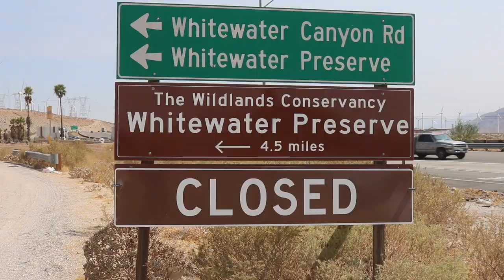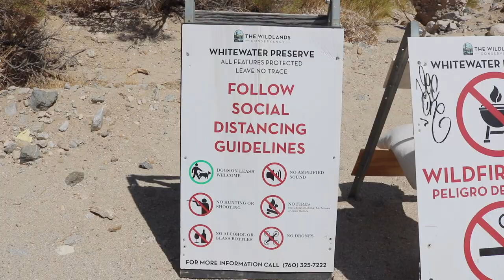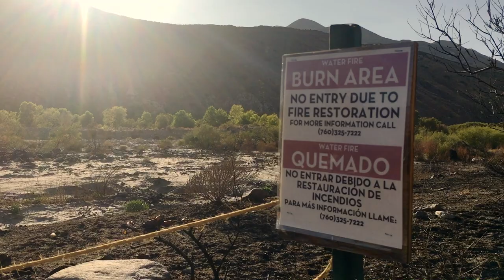SALTON SEA Crisis | The Solution No One Wants To Talk About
Could the White Water River solve the Salton Sea problem?
I think it could definitely help...
What do you guys think about it?

Things in my van that make vanlife better & easier:

12 Volt Refrigerator:

6" Memory Foam Mattress:

Solar Panels 100W:

Solar Batteries AGM 155AH:

Solar Charge Controller:

Solar 8awg wire:

Maxxair Roof Vent Fan:

Diesel Parking Heater Complete Kit:

7 Gallon Water Container w/ Spout:

Best Camping Chair Ever:

Dish Washer / Shower Sprayer Thing:

Trasharoo Trash Can:

Send Mail:
Jk, mail is no longer a thing. Heres what happened to that: